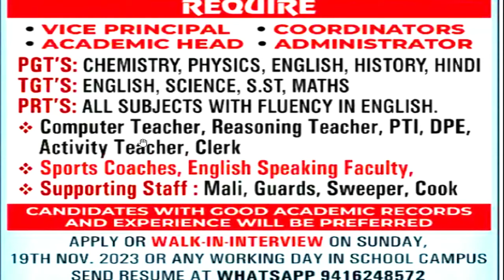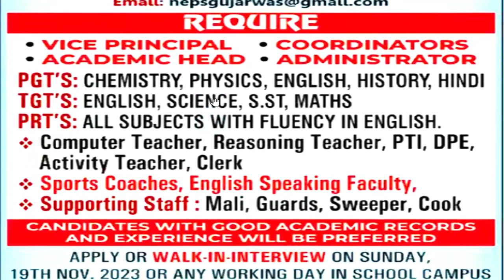Teacher Recruitment | PGT TGT PRT Teachers Vacancy new notice | detail information | No EXAM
tgt eligibility
pgt eligibilty